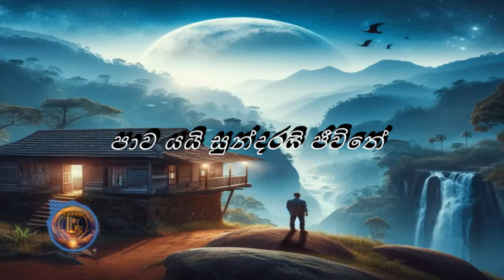Premaye Mandahasini with Lyrics | Karunarathna Diwulgane | ප්‍රේමයේ මන්දහාසිනි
ප්‍රේමයේ මන්දහාසිනි
යෞවනේ සිහින සාදනී
නීල නයන නිල් දියේ
සීත නලින නිම්නයේ
පාව යයි, සුන්දරයි ජීවිතේ
ප්‍රේමයේ මන්දහාසිනි
තාරකා නිවා දමන්න නෙත් කැළුම් විදා
මා සිතේ විඩා නිවන්න පෙම් පවන් සලා
සඳත් වසන් වෙලා, රැයත් මුදුන් කළා
ප්‍රේමයේ මන්දහාසිනි
මාලතී වනේ රැඳෙම් ද මල් යහන් තලා
මී විතේ අමා පුරම් ද රත් ලවන් පෙරා
සුසුම් පවන් ගලා, හැඟුම් දියත් කළා
ප්‍රේමයේ මන්දහාසිනි
යෞවනේ සිහින සාදනී
සීත නලින නිම්නයේ
ප්‍රේමයේ මන්දහාසිනි

Artist: Karunarathna Diwulgane